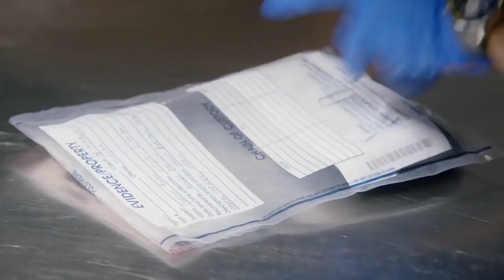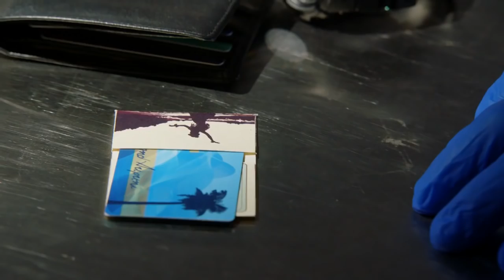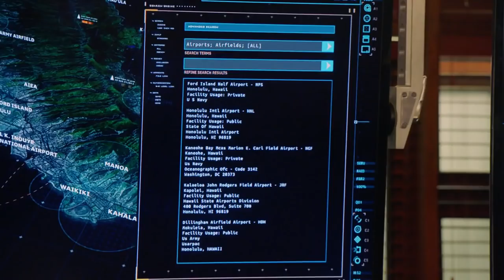Hawaii Five-0 9x06 Sneak Peek 1 "Aia i Hi'ikua; i Hi'ialo"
MCGARRETT IS ARRESTED AFTER HE CROSSES THE LINE WHILE INVESTIGATING THE DEATH OF HIS FORMER SEAL BUDDY WHO DIED WHILE MAKING AN EMERGENCY LANDING, ON “HAWAII FIVE-0,” FRIDAY, NOV. 2

“Aia i Hi‘ikua; i Hi‘ialo” – McGarrett crosses the line and is arrested while investigating the death of his former SEAL buddy, who died while making an emergency landing on an aircraft carrier, and the only survivor is a baby. Also, Adam returns to Oahu with some devastating news about his marriage, on HAWAII FIVE-0, Friday, Nov. 2 (9:00-10:00 PM, ET/PT) on the CBS Television Network.

(“Aia i Hi‘ikua; i Hi‘ialo” is Hawaiian for “Is Borne on the Back; Is Borne in the Arms”)

CHEAT TWEET: H50 fans, just watch how Danno reacts when McG is arrested! Also, @IanAnthonyDale is back! But Adam is in a dark, dark place... @HawaiiFive0CBS! 11/2 9pm

REGULAR CAST:
Alex O’Loughlin (Steve McGarrett)
Scott Caan (Danny “Danno” Williams)
Chi McBride (Lou Grover)
Ian Anthony Dale (Adam Noshimuri)
Jorge Garcia (Jerry Ortega)
Meaghan Rath (Tani Rey)
Beulah Koale (Junior Reigns)
Taylor Wily (Kamekona)
Dennis Chun (Sgt. Duke Lukela)
Kimee Balmilero (Noelani Cunha)

GUEST CAST:
Nazneen Contractor (Emma Warren)
Eddie Cahill (Carson Rodes)
Sarah Dumont (Julia Berg)
Gabriel Mann (Lee Berg)
Kenneth Baldino (Mini Boss)
Andre Pelzer (Air Boss)
Joey Miyashima (Crew Chief)
Stephen Bralver (Security Guard)

WRITTEN BY: Rob Hanning & Paul Grellong
DIRECTED BY: Peter Weller